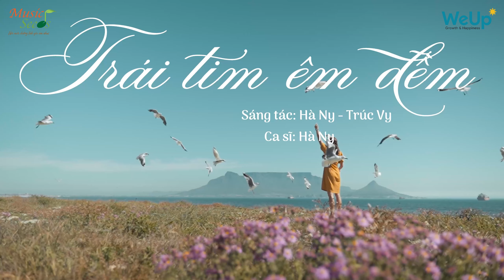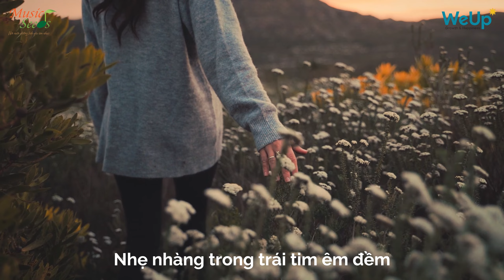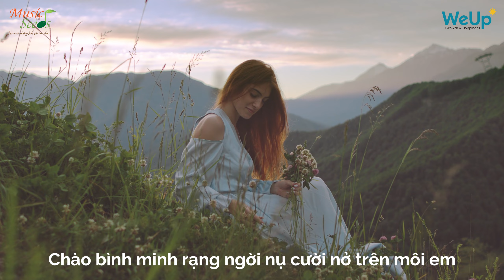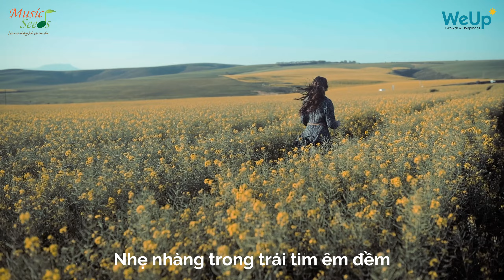Trái Tim Êm Đềm - Hà Ny | Ca Khúc Ngũ Cung |⭐️Music Seeds⭐️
❤️ Mọi người quan tâm đến Album "Ngàn Tình Yêu Cho Con" để làm quà trao tay cũng như ủng hộ dự án của Hà Ny- Trúc Vy có thể liên hệ:

⭐️Music Seeds⭐️  là kênh âm nhạc thuộc trung tâm giáo dục âm nhạc Music Seeds, được thực hiện bởi 2 chuyên gia âm nhạc:
- Ca sĩ - Chỉ huy hợp xướng: Hà Ny
- Thạc sĩ - Giảng viên Piano: Trúc Vy
❤️ Music Seeds hứa hẹn sẽ mang tới những món quà gần gũi, giản dị nhưng luôn mang màu sắc yêu thương. Đây là sản phẩm tinh thần được 2 cô nâng niu với nguyện vọng mang tới những hạt giống tình yêu âm nhạc đến với tất cả mọi người.
❤️ Thông qua âm nhạc, chúng ta cùng tạo nên những điều tuyệt vời trong cuộc sống, giữa những con người, trong gia đình và bạn bè...mỗi người trong chúng ta hãy là những hạt mầm theo mỗi cách khác nhau, hạt mầm ấy sẽ là những bông hoa, cây trái muôn màu và rực rỡ theo cách riêng của mình.
© Bản quyền thuộc về Music Seeds ☞ Không Reup !!!